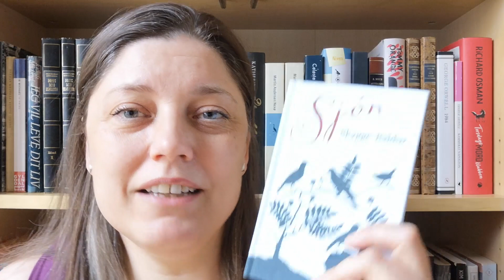Magisk Islandsk novella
Lad os snakke om Skygge-Baldur af Sjøn

Rating brugt i videoen:
1. Dårlig
2. OK
3. God
4. Rigtig god
5. Fantastisk

Bobos bøger: Boganmeldelser og boganbefalinger fra en dansk booktuber. God Læselyst!